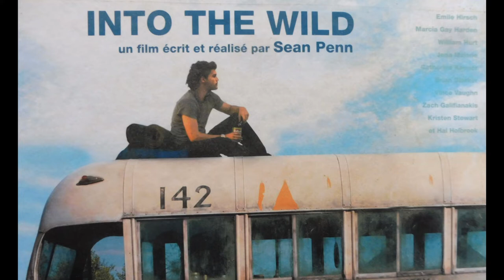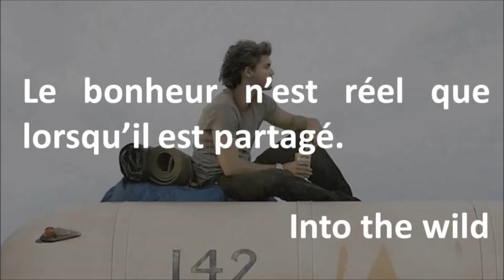Découverte #05 - Into The Wild - La Beauté de la Solitude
Bonjour a tous voici le premier format de la chaine il se nomme Découverte et voici l'épisode 5
Dans cette série je vais parler d'oeuvre que j'ai aimé et qui m'ont marquer
N'hésitez pas a donner des conseils pour que je m’améliore.

Musique utilisé :

Nom du morceau : Pause Menu
album : Life Is Strange Soundtrack
artiste : Jonathan Morali